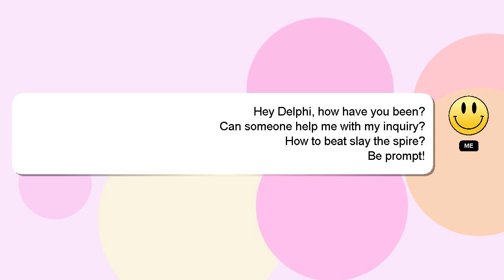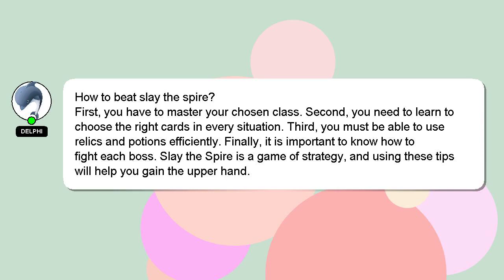How to beat slay the spire?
An introduction to myself in a few words, Hello, I am Delphi. I am at your disposal to help you with any questions you have. - How to beat slay the spire?

Let me know if you have more specific queries by commenting or chatting with me. Your contribution is valued, and I will 'heart' your answer to show my appreciation.

*2 What we are experimenting :*